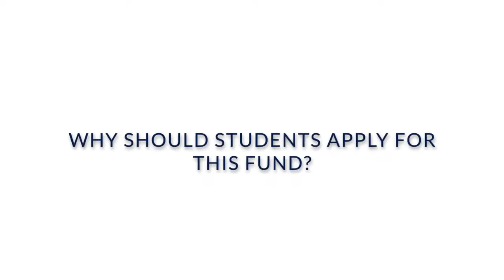The Summer Experience Fund: Catie Choi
If you have secured (or are in the process of securing) an unpaid or low paid summer experience, you may be eligible to apply to the Summer Experience Fund. This fund provides a limited number of qualified students with funding up to $5,000 to help with transportation and/or living expenses incurred as a result of participating in an unpaid or low paying summer experience. Learn how the Summer Experience Fund impacted Rice undergraduate Catie Choi.